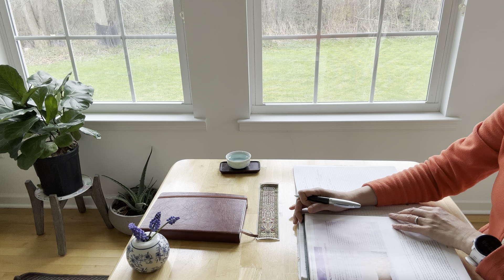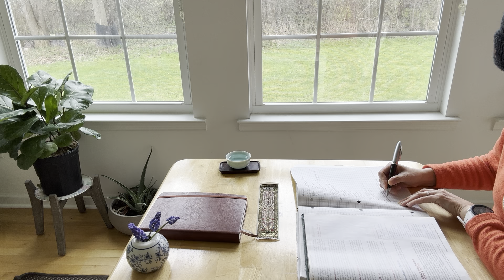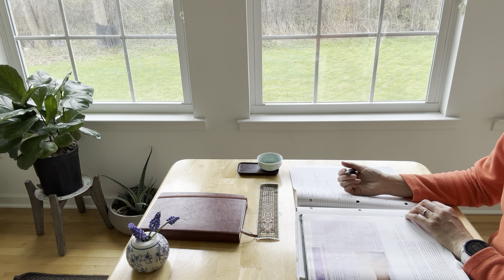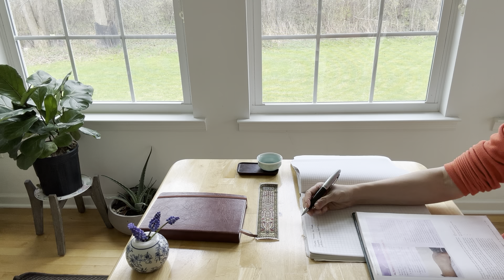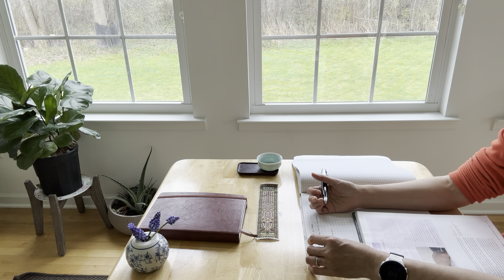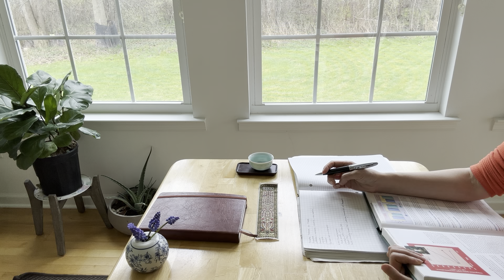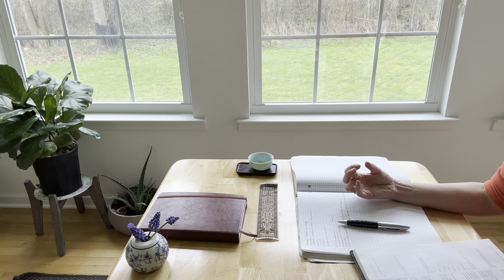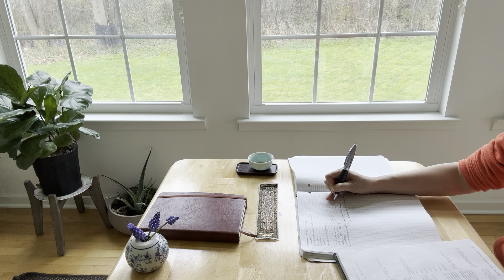Day 0297. 31 minutes read with me | Study with me | No music | Background noise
Endurance training and endocrine function.